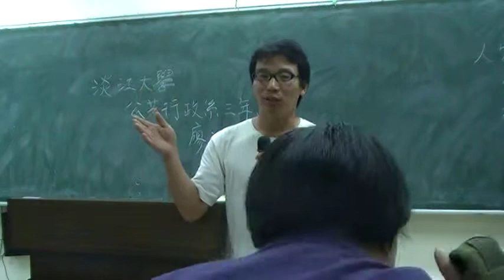彭瑞祥老師簡單重申2014秋季班的學期規劃MOV0C2